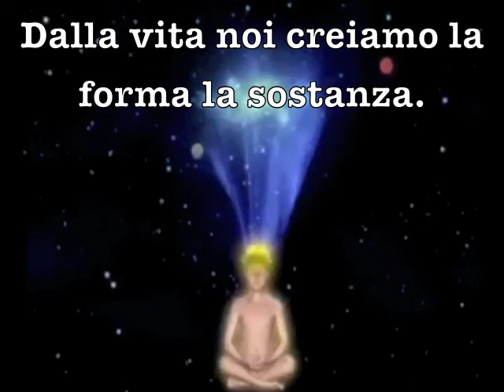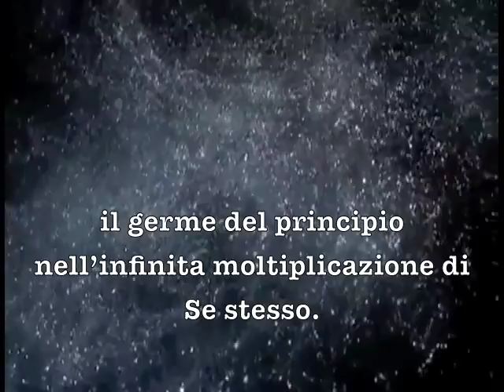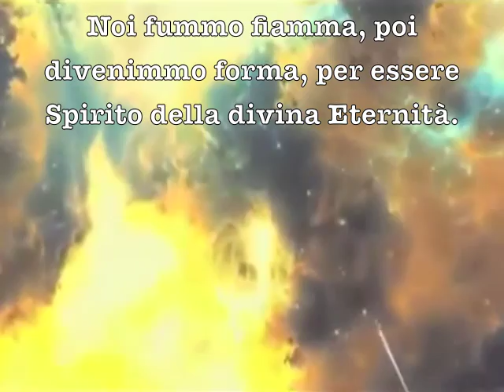NOI DIVINA ETERNITA'